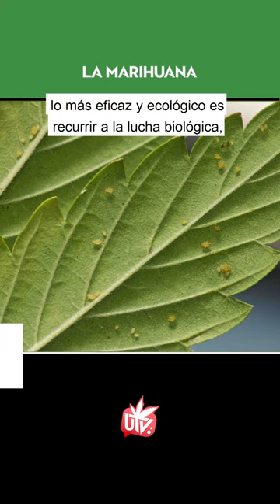Beneficios de la LUCHA BIOLÓGICA contra las PLAGAS en tu CULTIVO 🕷🐛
Os traemos este nuevo short colaborativo de @undergrowtv y @lamarihuanaweb donde os explicaremos en qué consiste la lucha biológica y qué depredadores son efectivos contra las plagas más típicas del cultivo, como la mosca blanca, la araña roja, los trips, el pulgón o, incluso, algunos hongos, como el oídio y el mildiu.

Puedes leer el artículo completo, así como infinidad de post sobre cultura c4nn4bic4, en la web de @lamarihuanaweb.